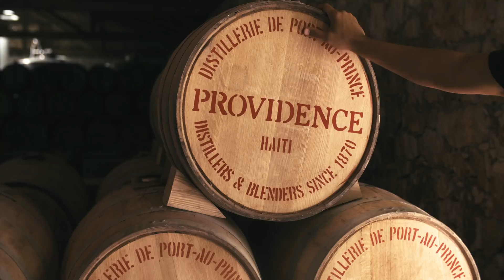Documentaire : Clairin à Haïti - Oopercast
Afin de promouvoir le rhum Clairin et le rhum Providence, nous avons réalisé un reportage sur les secrets de la fabrication de cet alcool, directement à Haïti.

Dans cette vidéo, on comprend la manière dont le Clairin et le rhum sont fabriqués. On comprend également comment le sirop de canne et le jus de canne sont réalisés à partir de la canne.

Dans le cadre du reportage, nous nous sommes basés sur un mode de production cinématographique, dans le but de raconter l’histoire de ces deux produits. L’utilisation d’une bande son appropriée aide également à mettre en valeur à la fois les alcools, la région et le pays.

Pour ce faire, nous avons déployé une équipe composée de :

- Un directeur de production
- Un directeur de la photographie
- Un Journaliste Reporter d’Images (JRI)
- Un monteur vidéo

A travers le reportage, on apprend que la distillerie du Clairin est née en 1932, dans un endroit avec beaucoup d’eau et de canne.

Le rhum Providence quant à lui, passe par une étape de double distillation :

- La 1è distillation permet de distiller la fermentation, avec 30% d’alcool dans la boisson
- La 2è distillation aide à obtenir le niveau final d’alcool, c’est-à-dire 72% à 78%.

Si vous souhaitez également réaliser un documentaire ou promouvoir votre produit à travers une captation vidéo, n’hésitez pas à nous contacter sur :